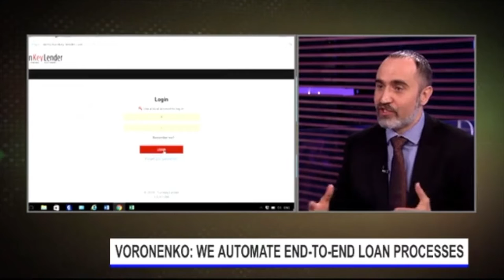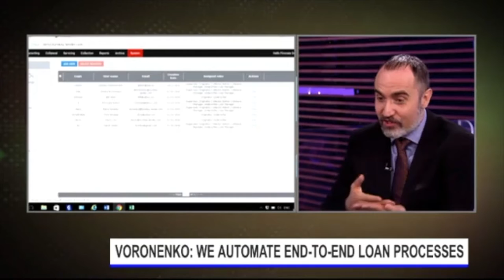Bloomberg TV Philippines Live with Dmitry Voronenko | CEO | TurnKey Lender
TurnKey Lender's CEO Dmitry Voronenko was on the air live today on Bloomberg TV Philippines, Announcing Turnkey Lender Free Editon in the Philippines.